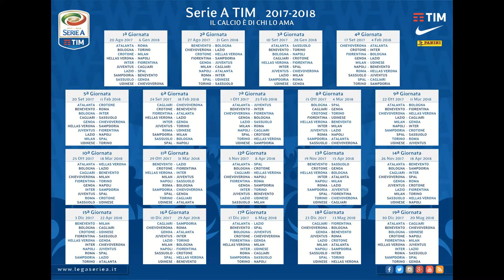Presentata La Nuova Serie A 2017-18 27.7.2017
Speciale News Web-Tv Cerignola(Fg)